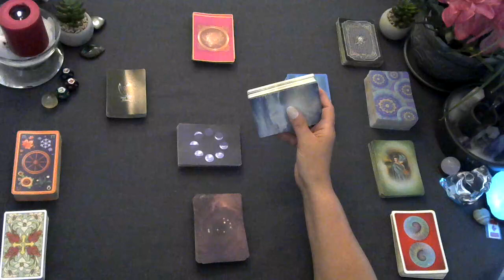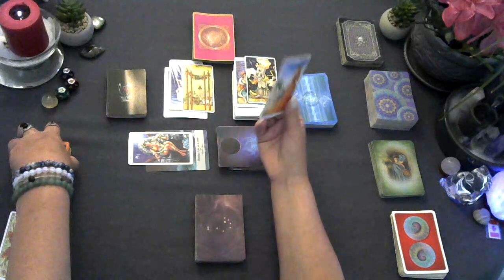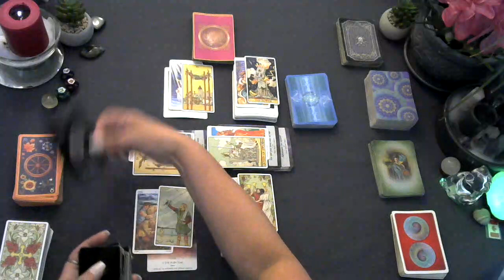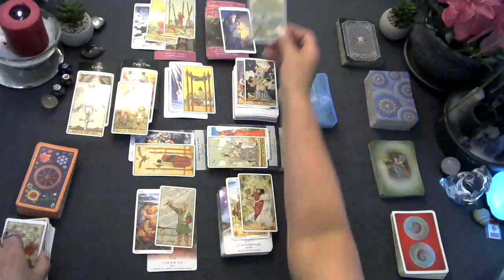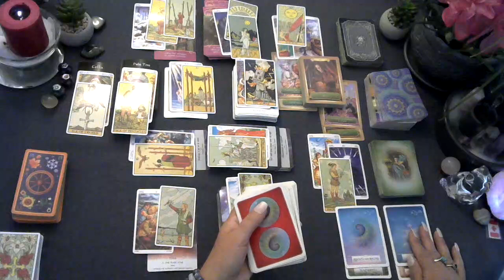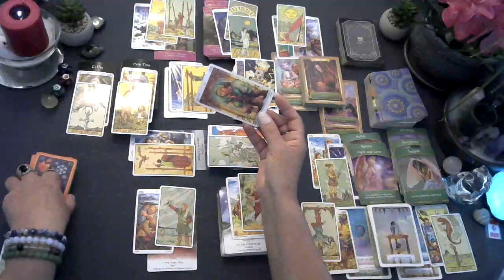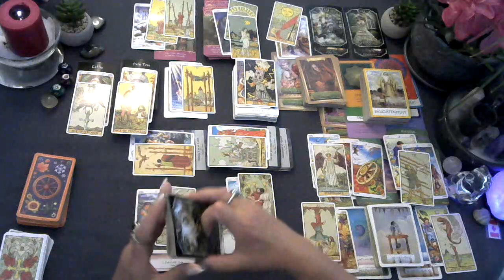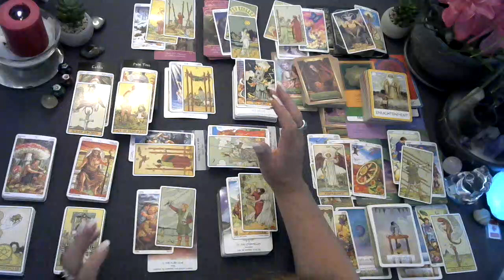⭐Selena Gomez &⭐Zahn Malik Astroloy tarot reading July 2023 Real or Rumors? & there's shady behavior